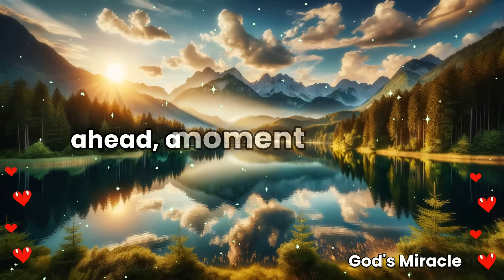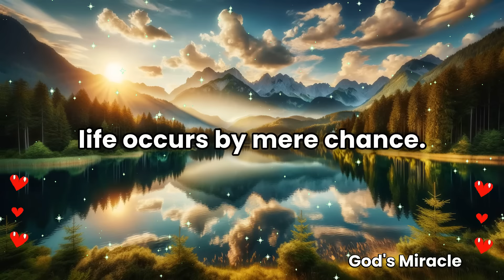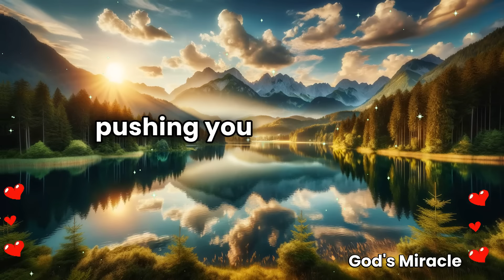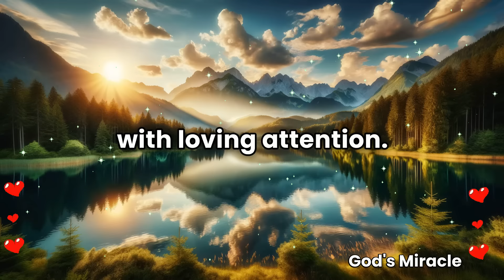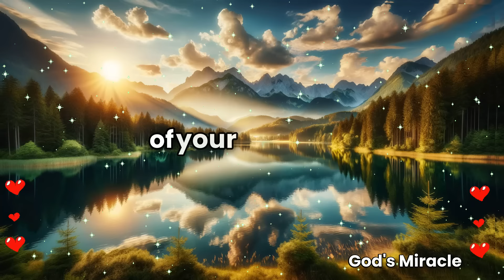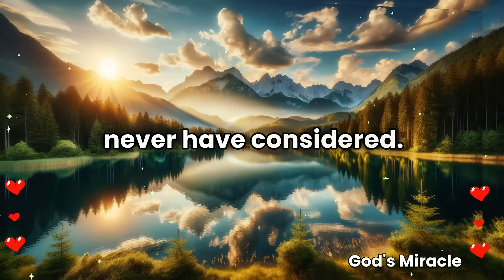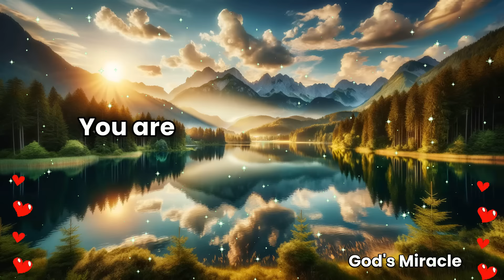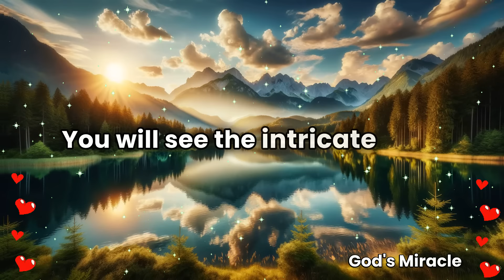💌 Someone is going to call you, but tonight's call is coming with a shocking surprise...